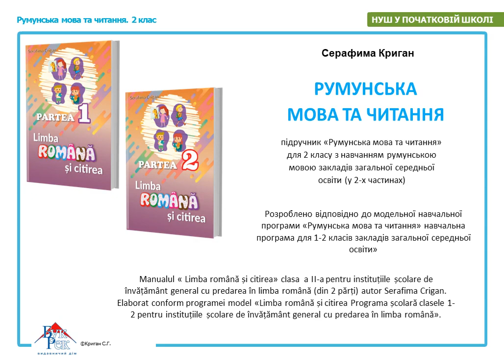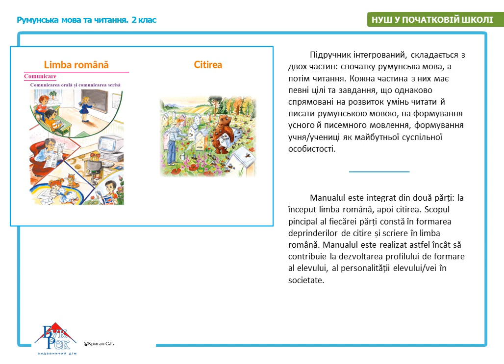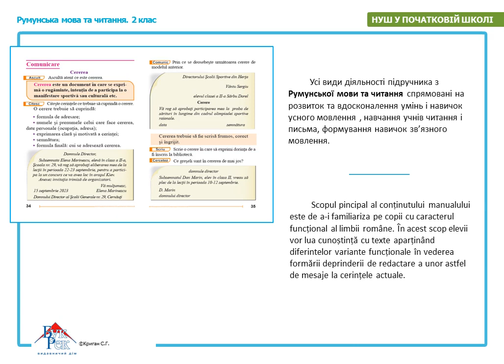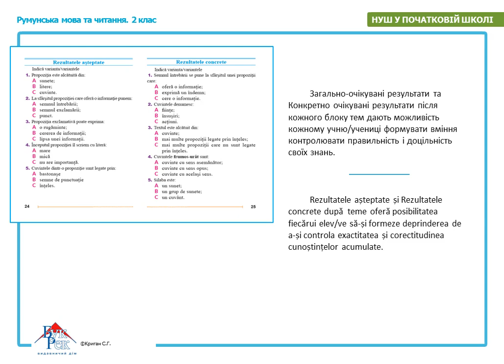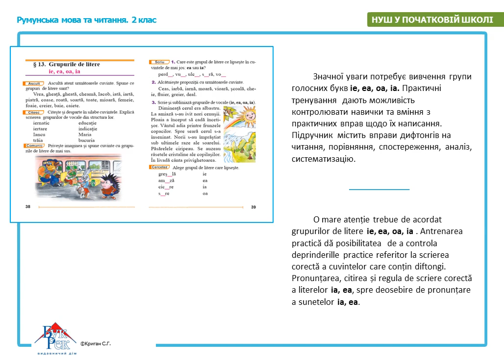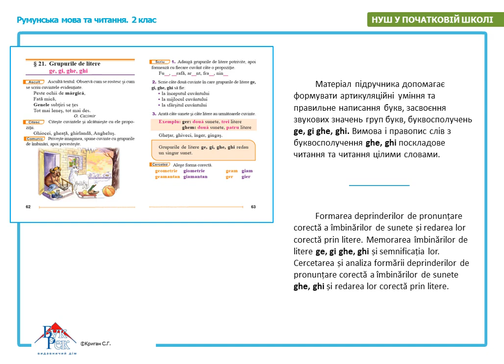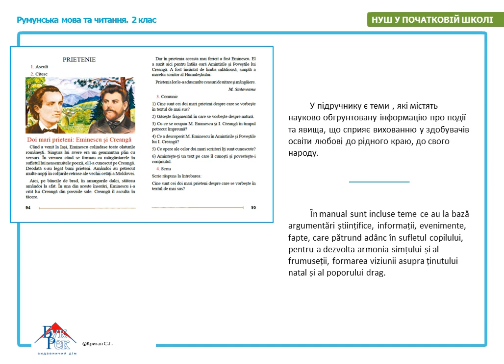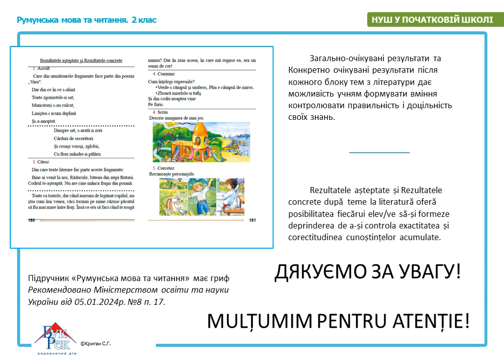«Румунська мова та читання». 2 клас. Авт. Криган С. Г.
підручник для 2 класу закладів загальної середньої освіти (у 2-х частинах) (конкурсний відбір 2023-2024 рр.)